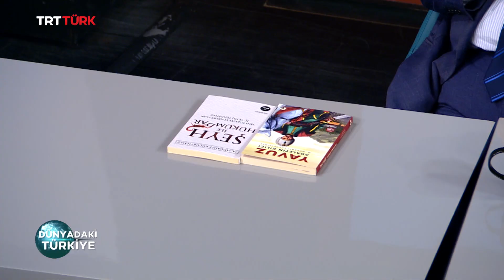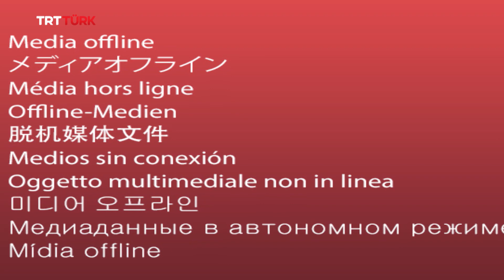Dünyadaki Türkiye - Türklerin Tarihi | Prof. Dr. İlber Ortaylı | 15. Bölüm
Dünyadaki Türkiye'de ülkemizin ufku ve vizyonu her hafta uzman isimlerle masaya yatırılıyor. Doç. Dr. Mücahit Küçükyılmaz, stüdyo konukları ve yurt dışından bağlantılarla dünyadaki Türkleri, sınırlarımızın ötesindeki Türkiye’yi mercek altına alıyor. Dünyadaki Türkiye programının yeni bölümünde Türkler ele alınıyor. Tarihçi Yazar Prof. Dr. İlber Ortaylı'nın konuk olduğu programda tarih sahnesine çıkışından bu güne Türkler değerlendiriliyor. 🌎 🌐

Geçmişten günümüze Türkler, Türklerin tarihi

M. Mücahit Küçükyılmaz'ın sunumuyla DünyadakiTürkiye TSİ 13.00'te TRT Türk ekranlarında!